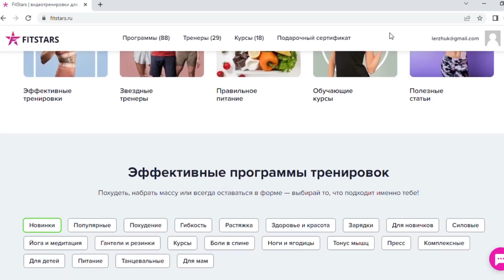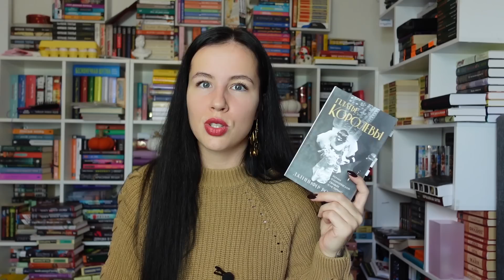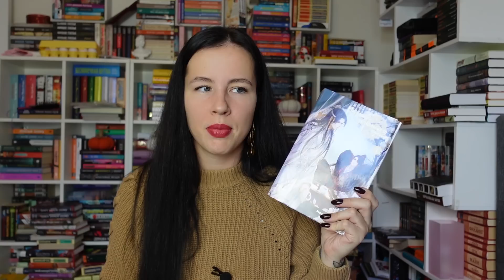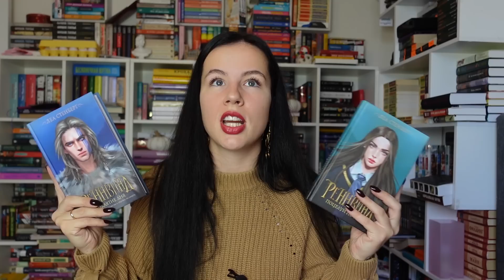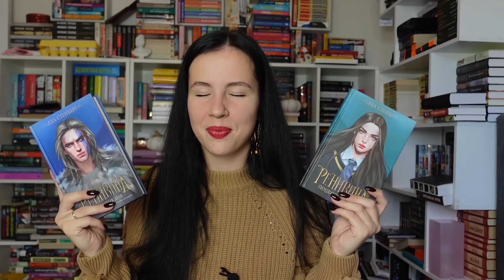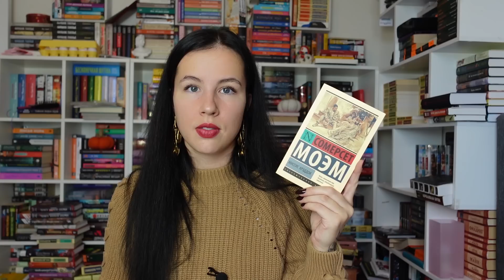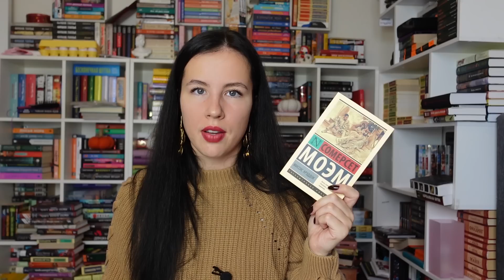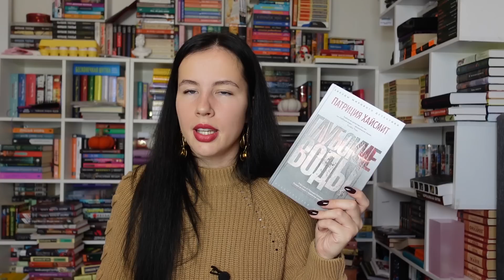ПРОЧИТАННОЕ за сентябрь | 9 книг 📚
🔥 Получить скидку в 70% на все занятия у Fitstars.ru можно по ссылке

Действует он на все книги в ОДНОМ заказе.

🎁 Отправить нам письмо/открыточку/посылочку/улыбочку можно по адресу:
Жук Евгений Владимирович
а/я 79
220059 г. Минск
Беларусь